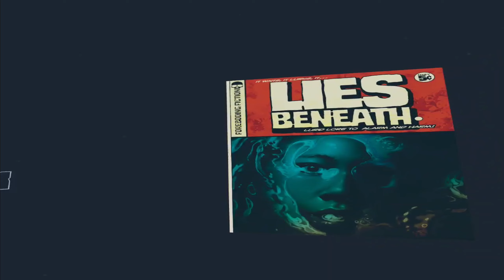this game lies beneath my death bed after this //funny moments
funny moments with the friends we will keep coming back if you show that you like the video so thank you and enjoy

Friends in the video: